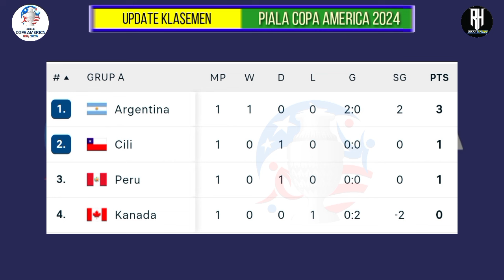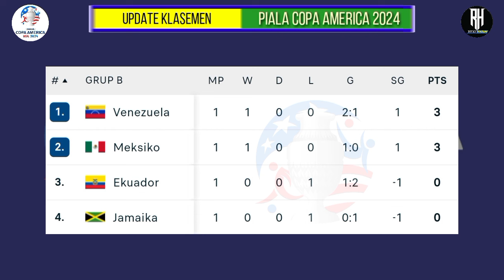Jadwal Copa America 2024~Jadwal Fase Grup Copa America Matchday 2~Copa America 2024~Live Indosiar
Hasil Copa America 2024 Hari ini~Brazil vs Costa Rica~update Klasemen Copa America 2024

Berikut jadwal final copa america 2024|  Finals | Live Indosiar

Jadwal Lengkap Copa America  2024 Fase Grup

Matchday 1
Jumat,21 Juni 2024
Grup A | Argentina 2-0 Kanada
Sabtu,22 Juni 2024
Grup A | Peru 0-0 Chili
Minggu,23 Juni 2024
Grup B | Ekuador 1-2 Venezuela
Grup B | Meksiko 1-0 Jamaika
Senin,24 Juni 2024
Grup C | Amerika 2-0 Bolivia
Grup C | Uruguay 2-1 Panama
Selasa,25 Juni 2024
Grup D | Kolombia 2-1 Paraguay
Grup D | Brazil 0-0 Kosta Rika

Jadwal Matchday 2
Grup A | Peru vs Kanada | Jam 05 ;00 wib
Grup D | Kolombia vs Kosta Rika | Jam 05;00 wib
Grup D | Paraguay vs Brazil | Jam 08;00 Wib

Jadwal Matchday ke 3
Minggu,30 Juni 2024
Grup A | Argentina vs Peru | Jam 07;00 wib
Grup A | Kanada vs Chili | Jam 07;00 wib
Senin,01 Juli 2024
Grup B | Jamaika vs Venezuela | Jam 07;00 wib
Grup B | Meksiko vs Ekuador | Jam 07;00 wib
Selasa,02 Juli 2024
Grup C | Bolivia vs Panama | Jam 07;00 wib
Grup C | Amerika vs Uruguay | Jam 07;00 wib
Rabu,03 Juli 2024
Grup D | Brazil vs Kolombia | Jam 07;00 wib
Grup D | Kosta Rika vs Paraguay | Jam 07;00 wib

Jadwal 8 Besar Copa America 2024
Jumat,05 Juli 2024
Juara Grup A vs Runner Up B

Juara Grup B vs Runner Up A

Juara Grup D vs Runner up C
Juara Grup C vs Runner Up D

Jadwal euro cup 2024
Jadwal euro 2024 live rcti
Jadwal euro 2024 fase grup
Jadwal fase group piala eropa
Hasil drawing leuro 2024
Jadwal inggris piala eropa
Jadwal italia piala eropa 2024
Jadwal spanyol euro 2024
Hasil bola tadi malam
Hasil copa america tadi malam
Hasil brazil tadi malam
Hasil argentina tadi malam